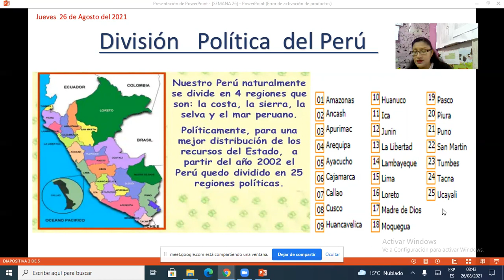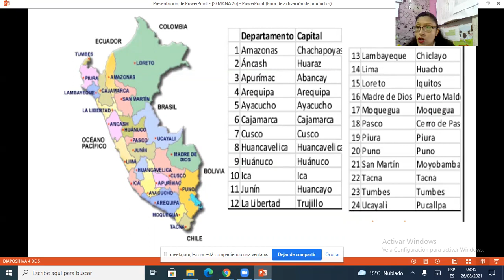División política del Perú PS 5º primaria